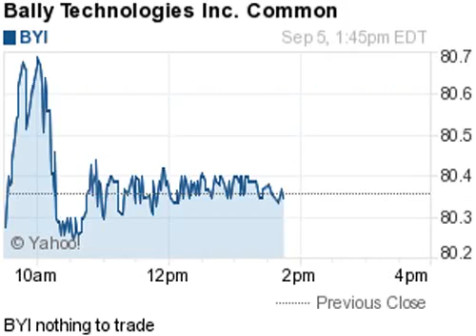140905 nothing to trade 1345ET